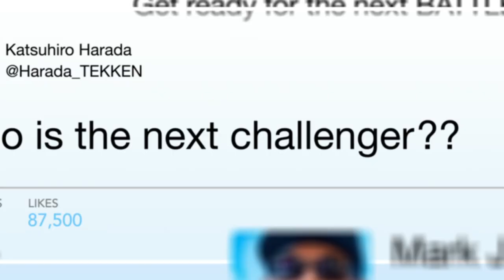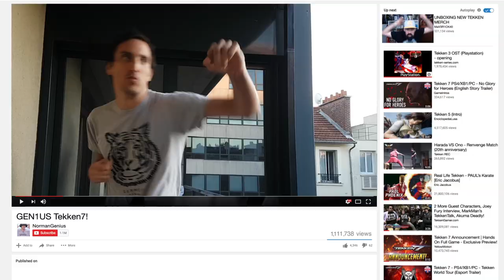Tekken 7 - PS4/XB1/PC - La Tua Lotta (Italian Launch Trailer)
Tekken 7 è finalmente arrivato! Tagga l'amico con cui hai un conto da regolare, visto che ogni lotta è una questione personale!

Strong Enough » performed by J'KHAI vs RAIGN
(Roy Battle/ Rachel Rabin/ Autumn Rowe/ J'Khai Rutledge)
© Rich Water Publishing / Stellar Songs / EMI Music Publishing Ltd. Pub / EMI April Music Inc / Rachel Rabin Music / Justin Combs Publishing Company Inc / Roc Music 4 Life
2015 Sony/ATV Music Publishing
Courtesy of EMI Music Publishing France and Sony/ATV Music Publishing France